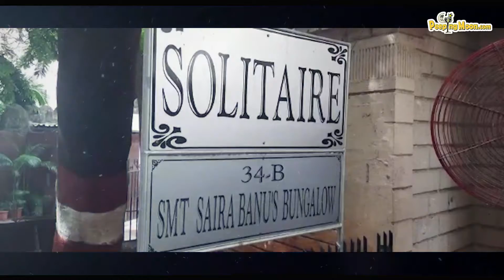Dilip Kumar laid to rest with state honours at Juhu Qabrastan.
End of an era! Dilip Kumar passes away at the age of 98. Karan Johar, Ranbir Kapoor, Anil Kapoor, Anupam Kher, Shabana Azmi, Dharmendra, Vidya Balan, CM Uddhav Thakrey, Aditya Thakrey and Sharad Pawar visit his residenceto meet Saira Banu.